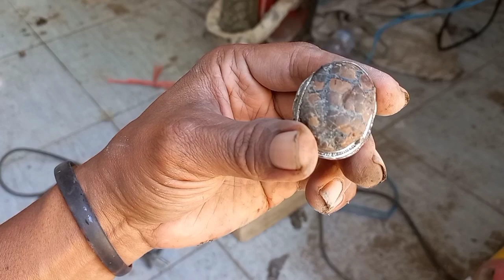Yang Bikin Beda Batu Laba-laba Dengan Batu Lainnya Kalau Digosok Jadinya Begini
Assalamualaikum warahmatullahi Wabarakathu, Berbeda Dengan Jenis Batu Lain Pada Umumnya, Inilah Teknik Yang Harus Digunakan  Saat Menggosok Batu Laba-laba Dan jadinya Begini